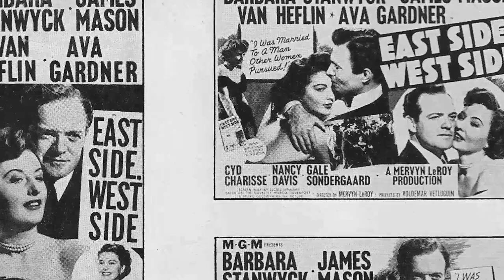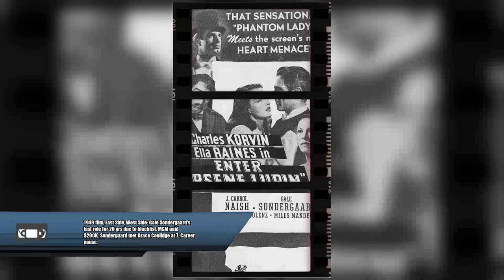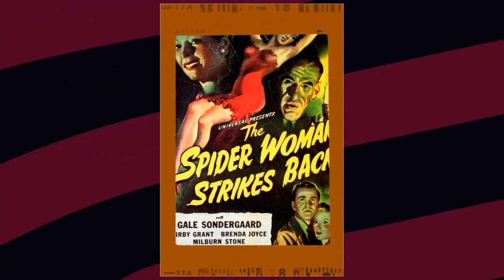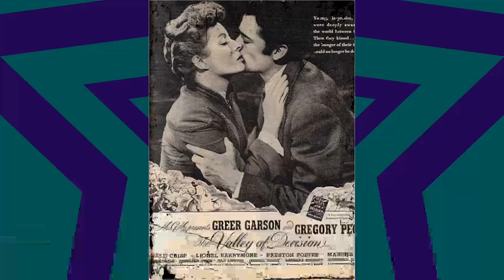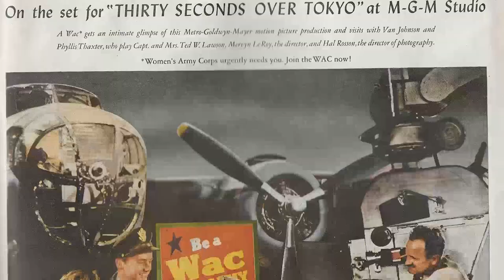East Side, West Side Movie - Rediscovering the Mess: The Awful Lost Cinematic Disaster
Barbara Stanwyck as Jessie Bourne
James Mason as Brandon Bourne
Van Heflin as Mark Dwyer
Ava Gardner as Isabel Lorrison
Cyd Charisse as Rosa Senta
Nancy Reagan as Helen Lee
Gale Sondergaard as Nora Kernan
William Conrad as Lt. Jake Jacobi
Raymond Greenleaf as Horace Elcott Howland
Douglas Kennedy as Alec Dawning
Beverly Michaels as Felice Backett
William Frawley as Bill the Bartender
Lisa Golm as Josephine
Tom Powers as Owen Lee
Dorothy Abbott as Model
Mimi Aguglia as Grandma Senta
Joel Allen as Interne
Ernest Anderson as Redcap at Airport
Lee Anderson as Lee Party Guest
Jean Andren as Saleswoman
Bette Arlen as Model
Lois Austin as Saleswoman
Anne Beck as Model
Wesley Bly as Club Attendant
Lulu Mae Bohrman as Del Rio Club Patron
Ferike Boros as Rosa's Grandma Senta
Boyd Cabeen as Party Guest
George Calliga as Del Rio Club Patron
Rosalee Calvert as Model
Bob Canto as Sistina Son
Steve Carruthers as Del Rio Club Patron
Wheaton Chambers as Charlie
Russ Clark as Detective
James Conaty as Del Rio Club Patron
Tom Dillon as Dan
Jay Eaton as Party Guest
Joe Evans as Waiter
Geraldine Farmer as Lee Party Guest
Franklyn Farnum as Del Rio Club Patron
Charles Fogel as Del Rio Club Patron
Raoul Freeman as Maitre d'
Barbara Freking as Model
Jack Gargan as First Doorman
Kenneth Gibson as Del Rio Club Patron
Joe Gilbert as Maitre d'
Dick Gordon as Del Rio Club Patron
Herschel Graham as Del Rio Club Patron
Marion Gray as Fashion Show Spectator
Robert Haines as Waiter
Stuart Hall as Del Rio Club Patron
Suzette Harper as Maid
Fred Hoose as Reporter at Airport
Jimmie Horan as Policeman
Jimmy Horne as Lee Party Guest
Jane Howard as Model
Jimmy Kelly as Detective
Meredith Leeds as Lee Party Guest
Lou Lubin as Chuck Snyder
Herb Lurie as Lee Party Guest
Rita Lynn as Sistina Wife
Dwight Martin as Detective
Charles McAvoy as Cop
Frank Meredith as Cop
Harold Miller as Del Rio Nightclub Patron
Frank Mills as Wino
Ralph Montgomery as Reporter at Airport
Roger Moore as Reporter at Airport
Grazia Narciso as Mrs. Sistina
Barry Norton as Del Rio Club Patron
William J. O'Brien as Waiter
Stanley Orr as Bourne Chauffeur
Nino Pipitone as Frenchman
Norman Rainey as Butler
Paula Raymond as Joan Peterson
Maria Reachi as Lee Party Guest
Jewel Rose as Del Rio Hat Check Girl
Cosmo Sardo as Maitre d'
Carl Saxe as Detective
Vito Scotti as Sistina Son
Eddie Searles as Lee Party Guest
Jack Shea as Detective
Mario Siletti as Mr. Sistina
Stella Soldi as Sistina Wife
Sandra Spence as Cigarette Girl
Larry Steers as Del Rio Club Patron
Norman Stevans as Del Rio Club Patron
Nick Stewart as Red Cap
Harry Strang as Fred the Doorman
Brick Sullivan as Detective
Betty Taylor as Reporter at Airport
Peter M. Thompson as Jock Ardley
Stanley Waxman as John
Lillian West as Hannah
Frank Wilcox as Frank Belmar
Chalky Williams as Detective
Wilson Wood as Reporter at Airport